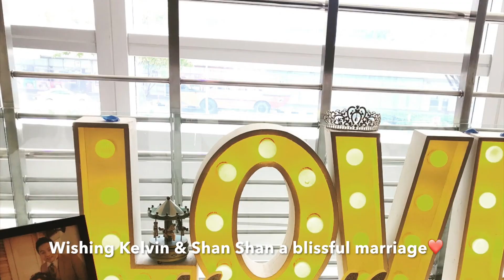WEDDING-非你莫属 (Tank)- March-in Song -3pcs Band Line-up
Venue: Pan Pacific Hotel @ Marina Square
First March-in Song
Surprise Song for Bride

3PCS LINE-UP
Lead Vocals : Mary Wong
Vocals & A.Guitar : Isaac Yong
Zendrummer : Jacelyn Soh

LITTLE BAND
Weekly Performance schedule (in Singapore):

| Tue | Shuffle Bistro Bar @ Clarke Quay  | 8pm - 11.15pm | 4pcs |
| Wed | Legend @ 59 Anchorvale Rd  | 8pm - 10.45pm | 2pcs |
| Thu | 555 Villa Thai @ Changi | 7.30pm - 11.15pm | 4pcs |
| Fri | StarkerQ @ JEM Level 1 | 7.30pm - 10.15pm | 3pcs |
| Fri | Starker Music @ Zhongshan Park | 11.15pm - 2.30am | 3pcs |